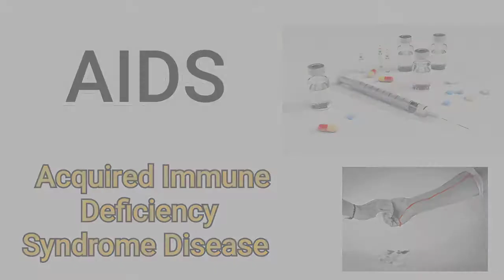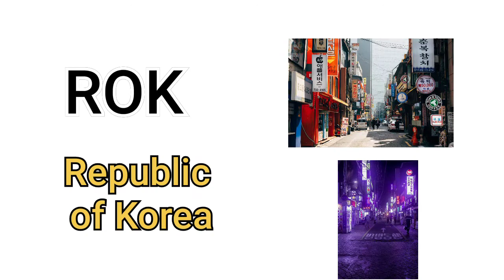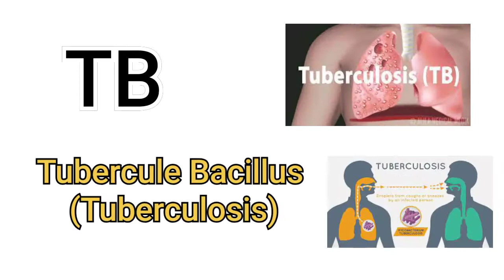Abbreviations from A to Z-Abbreviations in English-Abbreviations-From A to Z Abbreviations-A to z..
VE day
VE day
VE day
full forms of words
full form list
a to z full form
full forms of names
what is full form of a to z?
important full forms of gk
general full forms used in daily life
list of abbreviations for students
Aslam o Alikum!
If any one want to  make any video on any topic let me now in comment's...
q0333 q0333 world informative videos abbreviations A to Z Abbreviations from A to Z A to Z abbreviations All abbreviations from A to Z ISSB preparing CSS preparing PAF preparing YouTube